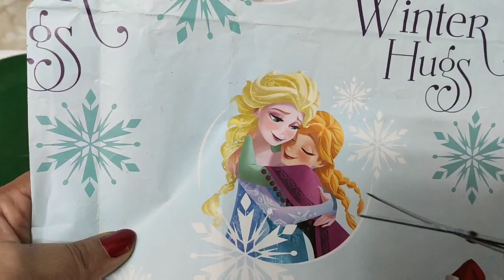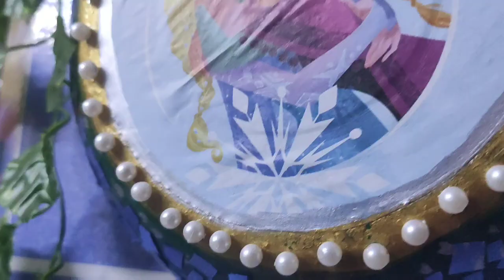DIY kitchen decor | How to decorate old pans | Recycle old fry pans || Mimi's World ❤️